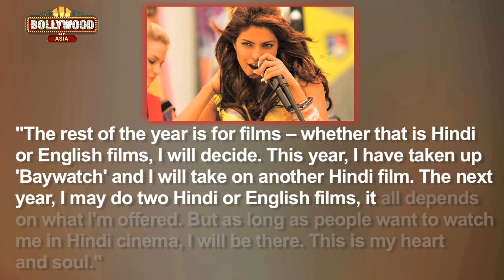Priyanka Chopra QUITS Bollywood? | Bollywood Asia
Priyanka Chopra is reigning across the globe. But looks like the diva is soon going to shun Bollywood and hindi cinema. May be she has got swayed with Hollywood's big budgets and opulence. Check out the video.